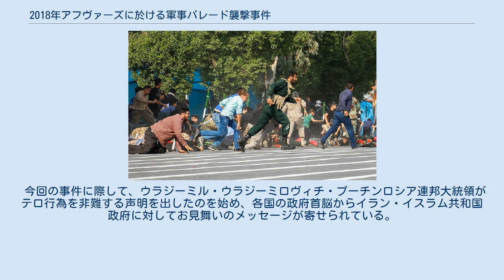2018年アフヴァーズに於ける軍事パレード襲撃事件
ハサン・ロウハーニー
2018年アフヴァーズに於ける軍事パレード襲撃事件（2018ねんアフヴァーズにおける ぐんじパレードしゅうげきじけん）とは、2018年9月22日9時0分（IRST）ごろ、フーゼスターン州アフヴァーズ（イラン・イスラム共和国）で発生した武装集団組織による軍事パレード襲撃事件。
 2018年9月22日9時0分（IRST）頃、イラン・イスラム共和国にとって国家の神聖なる週間である神聖なる国家防衛週間を記念する軍事パレードがアフヴァーズにて執り行われようとしたその時、イスラム革命防衛隊を偽装したと思われる武装集団がパレード隊列に向けて突然、銃を乱射した。
この際にパレードを観覧していた民間人を含めた25名が死亡し、負傷者が60名確認できたと伝えられる。
 またアフヴァーズでのパレードを取材していたジャーナリストによれば、『武装集団の1名はAK-47（カラシニコフ銃）を所持していた』という。
 イラン治安部隊は武装集団に対して反撃してその場で3人を射殺し、1人は逮捕した。
逮捕した1人は後に死亡したことを明らかにした。
 今回の事件について、イスラーム過激派組織ISILが犯行声明を発表している。
 今回の事件を受けて、イラン・イスラム共和国国家最高指導者のアリー・ハーメネイーは、「アメリカ合衆国とその手先による卑劣なテロ行為である」とする声明を発した。
 またハサン・ロウハーニー大統領は、国家警察当局などに対して事件の徹底捜査を行うよう指示すると共に、「事件の背後にアメリカ合衆国とその同盟国たる国家が関係している」と非難するコメントを出した。
 イラン・イスラム共和国外務省はイギリス、オランダ、デンマークの外交使節に対して、『テロ組織のメンバーが各々の国にいる』として激しく抗議し、モハンマド・ジャヴァード・ザリーフ外務大臣は自身のTwitterにてアフヴァーズ事件の犯人について「外国政府が訓練したテロリストだ」と発言している。
 今回の事件に際して、ウラジーミル・ウラジーミロヴィチ・プーチンロシア連邦大統領がテロ行為を非難する声明を出したのを始め、各国の政府首脳からイラン・イスラム共和国政府に対してお見舞いのメッセージが寄せられている。